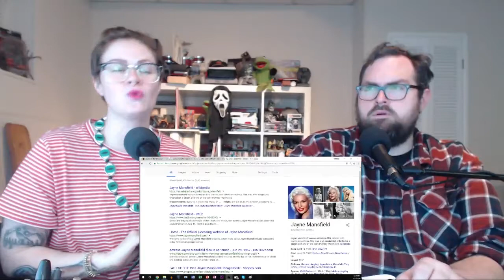Guide to the Unknown 31: The Octopus & Jayne Mansfield 666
It has recently been reported that the humble Octopus is actually an alien! Seriously! Modern science suggests the Octopus came from somewhere else in the galaxy! We are not kidding!

And did you know the story of hotsy totsy starlet Jayne Mansfield and The Church of Satan's own Anton Lavey? Was she a satanist? Or worse: an opportunist?